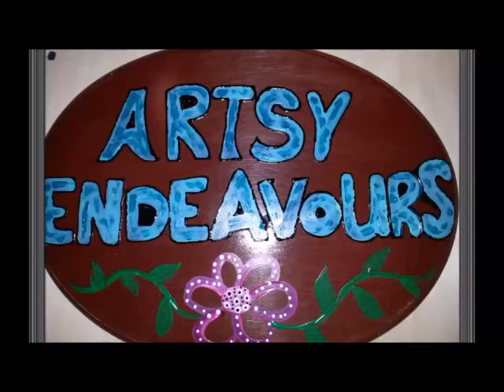PM Day 15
I hope you enjoy the art that I create.

Snail Mail  - Happy Mail :
Cindy Utter
4431 Locust Ave